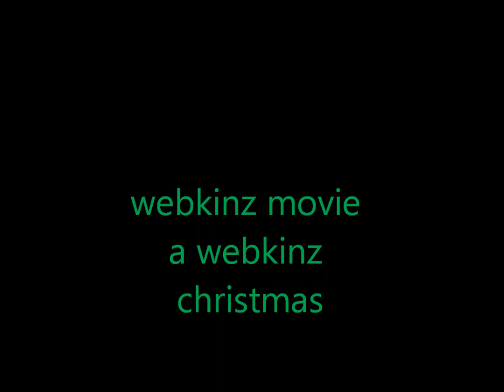webkinz movie a webkinz christmas part 1